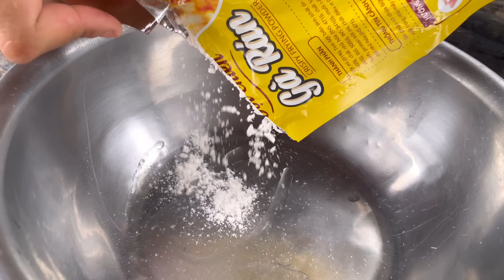BUỔI TIỆC BUFFET VÀ NHỮNG PHẦN QUÀ ĐẦY Ý NGHĨA NHÂN NGÀY QUỐC TẾ THIẾU NHI | Thôn nữ cà mau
beacons.ai/thonnucamau

© Copyright by Thôn Nữ Cà Mau ☞ Do not Reup